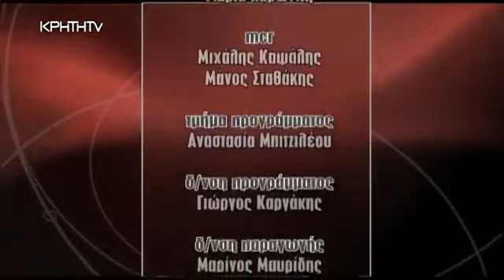Ο Θεοδόσης Τάσιος στις "Αντιθέσεις"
Ο δημοσιογράφος κ. Γεώργιος Σαχίνης συζήτησε με τον  δάσκαλο του ΕΜΠ κ.  Θεοδόση Τάσιο  τον Ιούλιο του 2011 στο κανάλι Kρήτη TV στην εκπομπή "Αντιθέσεις" για την ηθολογική κρίση πολιτών και πολιτικών.  Μίλησε για το μερίδιο ευθύνη μας, σαν πολίτες,  την ανατομία του ήθους στην πολιτική, την μηχανοτεχνία, τις κοινωνικές συνέπειες της γνώσης, το 15ετές πλάνο ηθοπαδείας, την Αρχαία Ελλάδα, τα δημόσια έργα, την τεχνική, την τεχνολογία, το ηθικό ενέργημα και πολλά άλλα.